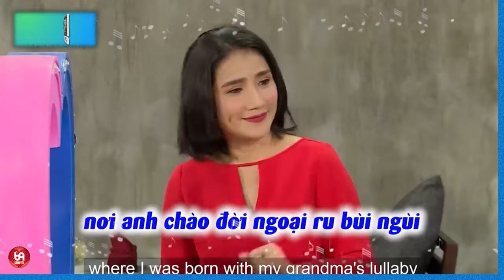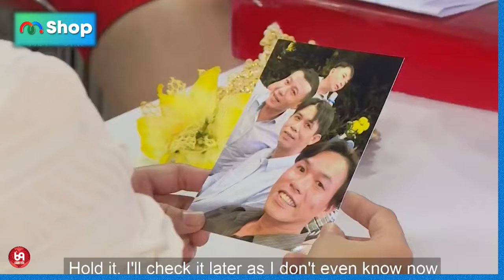Vừa gặp gỡ, "phi công" đã cầu hôn, quỳ xuống trao nhẫn siêu to khổng lồ !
HAT_190
69 Cách Yêu là trang cập nhật những chương trình hẹn hò, ghép đôi, mai mối hot nhất hiện nay BẠN MUỐN HẸN HÒ, HẸN ĂN TRƯA, VỢ CHỒNG SON, YÊU LÀ CƯỚI, MAI MỐI CÙNG NGƯỜI LẠ